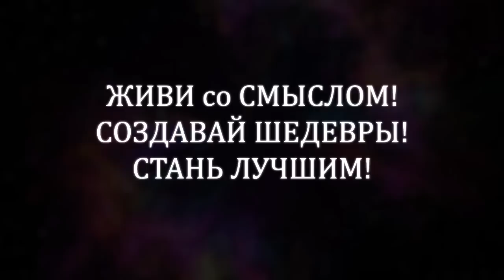«Исламский терроризм»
Подробней о радикальных сектах и течениях читайте на сайте Шамиля Аляутдинова

"Исламистский терроризм" — тактика насильственных расправ с оппонентами (оппозицией), находящая себе идеологическое обоснование и оправдание в трактовках вероучения как направленная на защиту исламского мира против влияния или агрессии немусульманских стран и идеологий, в особенности западного мира.

В настоящее время — наиболее распространённая по числу проявлений форма международного терроризма. Обычно используется радикальными, экстремистскими организациями, членов таких организаций и называют исламистами или боевиками-исламистами. Нередко сочетается с этнонационалистическим терроризмом.

Для оправдания этой тактики обычно используются расплывчатые ссылки на предписанную правоверным обязанность вести джихад, хотя многими мусульманскими богословами и религиоведами ставится под сомнение трактовка этой обязанности как надобности в физических расправах.